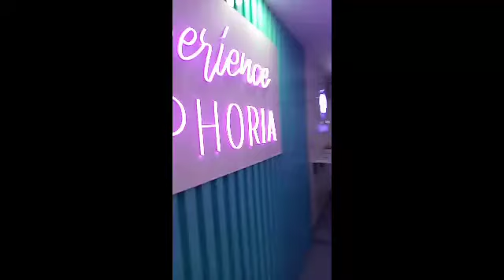Refreshing at CHIMMY, Pulong Buhangin, Sta. Maria, Bulacan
A collection of videos and pictures as we are refreshing at CHIMMY Pulong Buhangin Branch Sta Maria Bulacan.  With me are my wife Maricon and our friend Marmin.